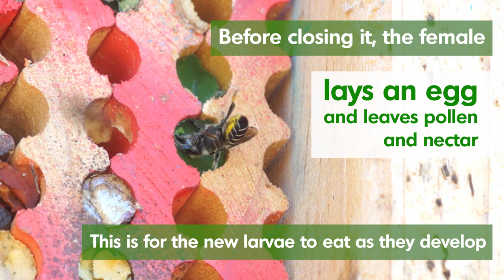Leafcutter Bees - An Introduction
An introduction to Leafcutter Bees by BeeGAP NZ